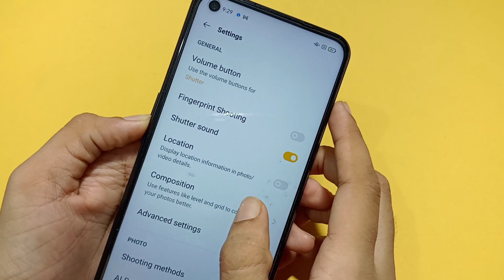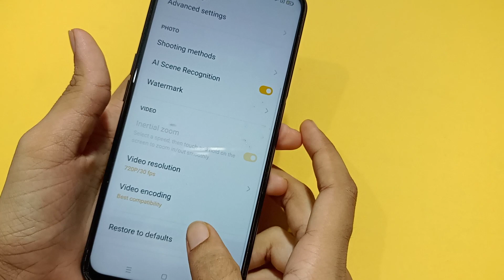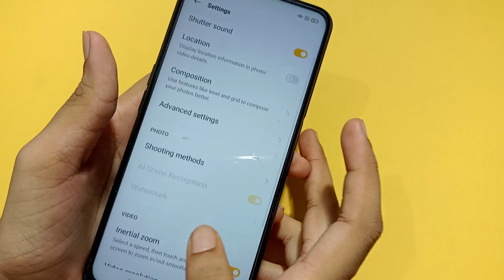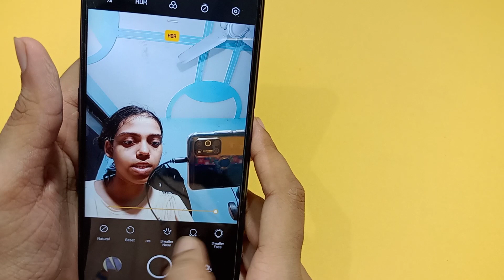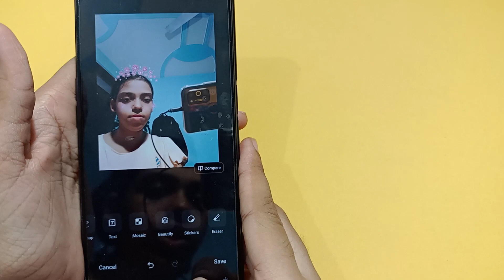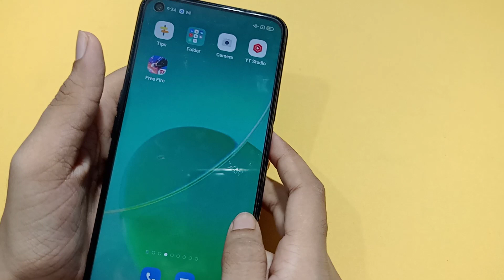How to use camera setting in Oppo reno 6 pro | camera setting use kaise kare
camera setting kaise karen
watermark off kaise karen
camera watermark
camera setting karne ka tarika
camera setting kaise theek karen
camera setting kaise kare
camera setting ke bare mein
Oppo reno 6 pro slow motion camera settings
Oppo reno 6 pro camera blur setting
Oppo reno 6 pro camera settings